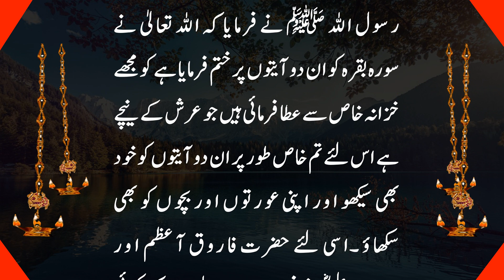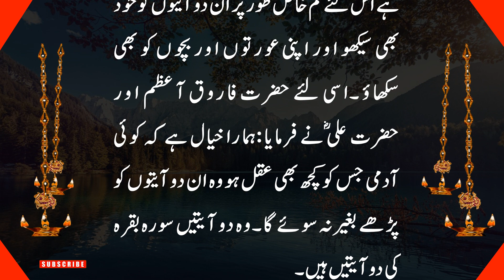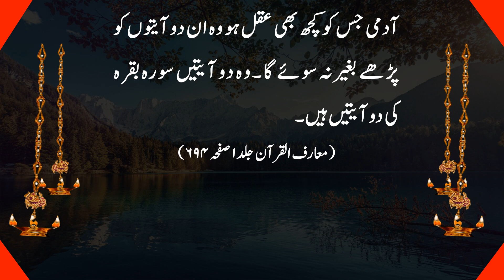Quran Karim Ki 2 Ayatain Jin Ko Parh Kar Tahajud Ka Sawab Paye | Zam Zam Media Channel | Surah Baqra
Zam Zam Media

Quran ki 2 ayatain jis ko Allah ne makhluq ki pedaish se 2 hazar saal pehle likha

i don't claim soothfull islamic background audio music
i appreciate the artist for nice islamic background music